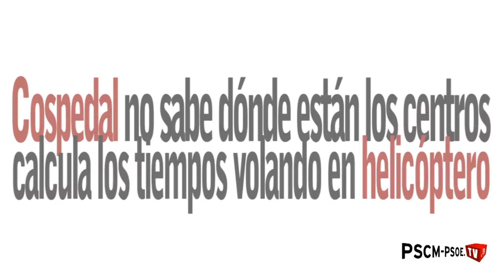Echániz debería haber dimitido: No solo recorta, sino que insulta y nos toma a todos por tontos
El secretario general del PSOE de Castilla-La Mancha, Emiliano García-Page, ha calificado hoy como "bochornosas", las declaraciones efectuadas ayer por el consejero de Sanidad del Gobierno regional, José Ignacio Echániz, que para justificar el cierre de las urgencias nocturnas en 21 centros de salud de la región señaló que "los médicos hay que ponerlos donde salvan más vidas".

García-Page se ha preguntado "de dónde han sacado a alguien como Echániz, que dice estas cosas y que hace ya mucho tiempo que debería haber dimitido, porque además de recortar la Sanidad de la manera en la que lo está haciendo, nos insulta y nos toma a todos los castellano-manchegos por tontos".

A continuación, cuestionaba si para el consejero "las vidas en los pueblos de Cuenca, de Guadalajara o en Tembleque valen menos". Y recordaba el largo "historial" de declaraciones, cuanto menos, desafortunadas del propio Echániz: "Cuando protestaron los farmacéuticos les llamó de todo, a los médicos de las urgencias, para justificar el cierre, les dijo que estaban todo el día durmiendo, a los pensionistas, que el copago en las medicamentos eran cuatro cafés...De verdad, ¿de dónde han sacado a Echániz?", criticaba.

Además, el líder de los socialistas castellano-manchegos insistía en que "nadie debe dejarse engañar. Le vuelvo a proponer al señor Echániz la solución: Con lo que va a aumentar este año el dinero que se gastan en propaganda en su consejería, se mantienen las urgencias abiertas".

Page se refería también al hecho de que algunos alcaldes del PSOE en los pueblos donde se cierran las urgencias hayan recurrido a notarios para certificar que el tiempo de traslado a los nuevos puntos de atención superan la media hora que fija la Ley. A este respecto, aseguraba que "el verdadero problema que tenemos es que Cospedal no sabe dónde están los pueblos en los que ha cerrado las urgencias, y han medido el tiempo en helicóptero, no en coche. Solo con lo que nos cuesta el servicio de seguridad de los actos públicos, mantenemos las urgencias".

Bárcenas y la medicina que Cospedal recetó a Durán i Lleida

A preguntas de los periodistas, García-Page se ha referido también a las informaciones, conocidas hoy, sobre que Luis Bárcenas, siendo tesorero nacional del PP, hubiera presuntamente evadido 22 millones de euros a Suiza y luego regularizado 10 millones en la amnistía fiscal aprobada por el Gobierno del PP el año pasado.

En este sentido, ha preguntado a Cospedal "cuánto tiempo va a tardar en asumir responsabilidades como secretaria general del PP nacional", y ha pedido coherencia para que "Cospedal se aplique a ella misma la medicina que le recetó hace apenas diez días a Durán i Lleida".